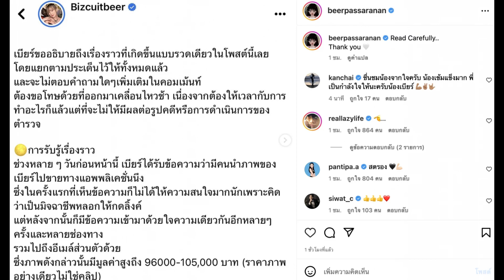“ท็อป LAZYLOXY” โผล่คอมเมนต์ หลัง “เบียร์ เดอะวอยซ์” บอกภาพหลุด ใครเป็นคนทำ